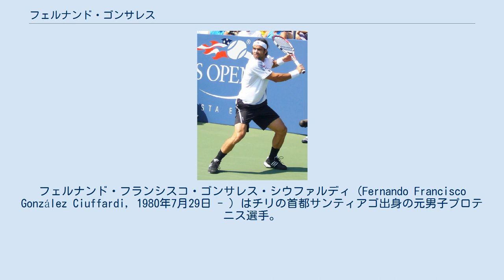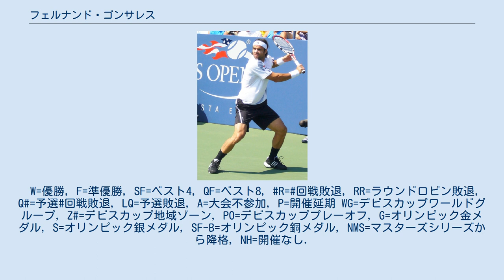フェルナンド・ゴンサレス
フェルナンド・フランシスコ・ゴンサレス・シウファルディ（Fernando Francisco González Ciuffardi, 1980年7月29日 - ）はチリの首都サンティアゴ出身の元男子プロテニス選手。
2007年全豪オープン男子シングルス準優勝者であり、2004年アテネ五輪の男子ダブルスで金メダル、男子シングルス部門で銅メダル、北京五輪男子シングルスで銀メダルがある。
 ジュニア時代に、1998年全仏オープンジュニア男子シングルスでライバルのフアン・カルロス・フェレーロを破って優勝し、翌1999年に19歳でプロ転向。
 翌2000年、全米男子クレーコート選手権でニコラス・マスーとのチリ勢決勝対決を制し、ツアー初優勝を飾った。
ATPツアーにおいてチリ勢決勝対決が行われたのは、1982年以来18年ぶりの出来事だった。
この年は順調にランキングを上げ、135位で終えた。
 2002年は2大会で優勝を挙げ、同年の全米オープンでは4大大会にて自身初の準々決勝進出を果たす。
準々決勝ではシェング・シャルケンに7-6, 3-6, 3-6, 7-6, 6-7のフルセットで敗れたが、世界ランキング18位で年を終える飛躍を見せた。
 2003年全仏オープンの準々決勝で、ジュニア時代からのライバルであるファン・カルロス・フェレーロに1-6, 6-3, 1-6, 7-5, 4-6で敗れた。
この年は優勝が無く、35位で年を終えた。
 2004年アテネ五輪で、チリ代表に選出され、ニコラス・マスーと組んだ男子ダブルスで金メダルを獲得した。
決勝の相手はドイツのニコラス・キーファー/ライナー・シュットラー組で、試合は6-2, 4-6, 3-6, 7-6, 6-4のフルセットの末勝利。
男子シングルスでもベスト4まで勝ち進み、3位決定戦でアメリカのテーラー・デントを6-4, 2-6, 16-14で下して銅メダルを獲得した。
こうしてゴンサレスは、マスーと並んでチリの国民的英雄となった。
2004年度は23位で終えた。
 2005年にゴンサレスは男子ツアーで3大会優勝を挙げ、ウィンブルドンでは初めて準々決勝に進出したがロジャー・フェデラーに5-7, 2-6, 6-7で敗退。
また、全仏オープン男子ダブルスでマスーと組み、準決勝進出を果たした。
2005年度を11位で終えた。
 2007年全豪オープンで、ゴンサレスは初の4大大会決勝進出を果たす。
3回戦でレイトン・ヒューイット、4回戦でジェームズ・ブレーク、準々決勝でラファエル・ナダル、準決勝でトミー・ハースといった強豪を破る快進撃を見せ、決勝で過去9戦全敗だったロジャー・フェデラーに6-7, 4-6, 4-6で敗れて優勝を阻まれたが、チリの男子テニス選手が4大大会シングルス決勝に進出したのは、1998年全豪オープンの準優勝者マルセロ・リオス以来9年ぶりであった。
この年は優勝こそ1大会に止まったものの、戦績は良好。
年最終戦テニス・マスターズ・カップではラウンドロビンにて、10戦全敗だったロジャー・フェデラーに初めて勝利し、2007年度は7位で終えた。
 2008年は全豪オープンの3回戦敗退により、世界ランキングで大きく後退したが、2大会で優勝。
全仏オープンで5年ぶり2度目の準々決勝進出があり、フェデラーに6-2, 2-6, 3-6, 4-6で競り負けた。
8月の北京五輪において、ゴンサレスは2大会連続で男子シングルスのメダルを獲得する。
第12シードから決勝まで進出した彼は、金メダルをかけた決勝戦でラファエル・ナダルに3-6, 6-7, 3-6で敗れた。
 2009年全仏オープンでは初の準決勝に進み、4回戦で第1シードのラファエル・ナダルを破って勝ち進んだロビン・セーデリングと対戦。
2セット先行されてから追い上げ、第5セットまで持ち込むものの、最終的に3-6, 5-7, 7-5, 6-4, 4-6で敗れ決勝進出ならず。
 ゴンサレ...